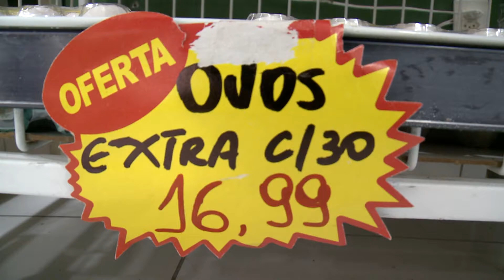Você já reparou que os preços dos alimentos em geral e das bebidas dispararam?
Você já reparou que os preços dos alimentos em geral e das bebidas dispararam? É o coronavírus pesando no bolso do consumidor